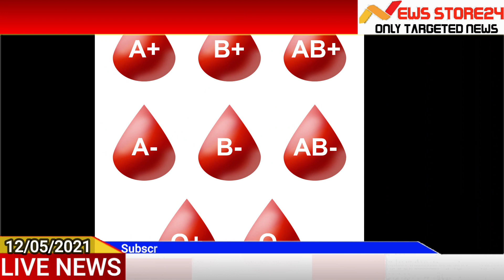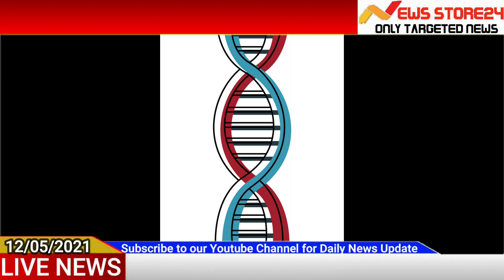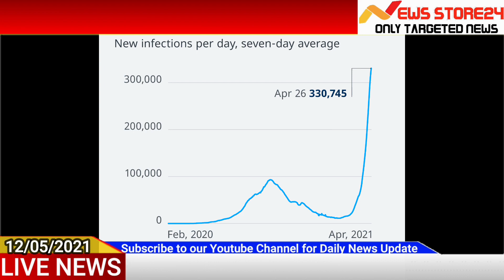Coronavirus: इन 2 ब्लड ग्रुप वालों के लिए कोरोना ज्यादा खतरनाक, नॉनवेजिटेरियन भी रहें सावधान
कोरोना वायरस की बेकाबू लहर से पूरे देश में दहशत का माहौल है. इस बीच काउंसिल ऑफ साइंटिफिक एंड इंटस्ट्रियल रिसर्च (CSIR) ने एक रिसर्च पेपर प्रकाशित किया है जो संकेत दे रहा है कि AB और B ब्लड ग्रुप के लोगों को कोविड-19 से ज्यादा संभलकर रहने की जरूरत है. इसमें दावा किया गया है कि बाकी ब्लड ग्रुप्स की तुलना में AB और B ब्लड ग्रुप के लोग कोरोना से ज्यादा प्रभावित हो रहे हैं.